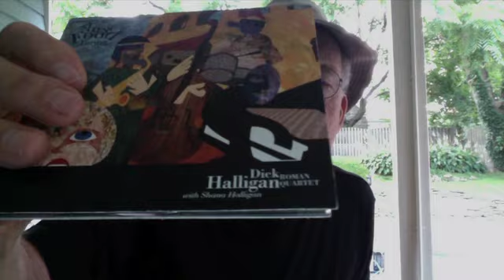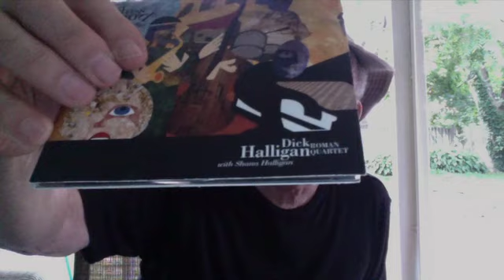Dick Halligan Roman Quartet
Jay reviews Dick halligan's Roman Quartet